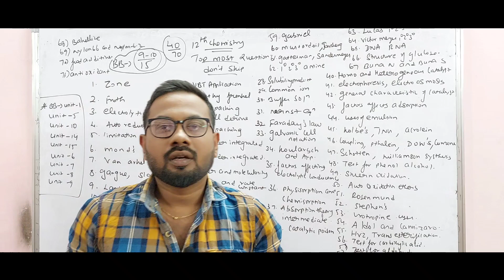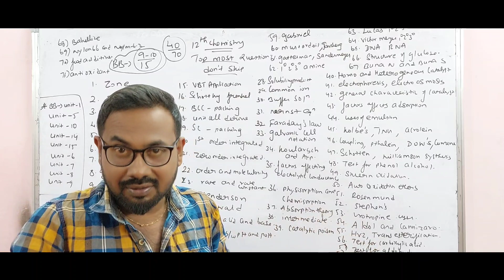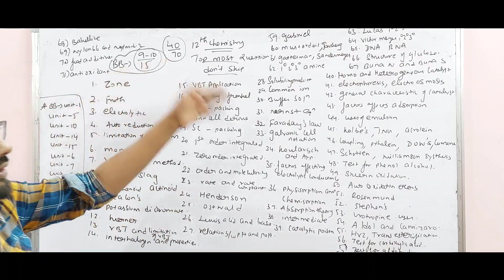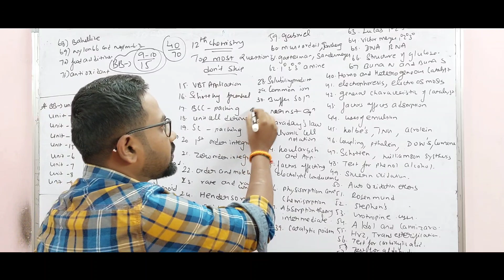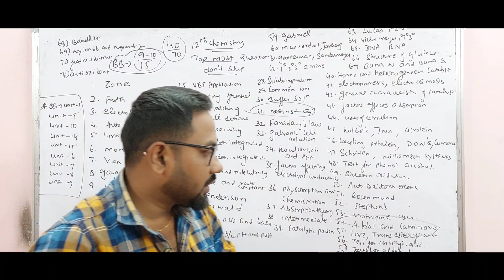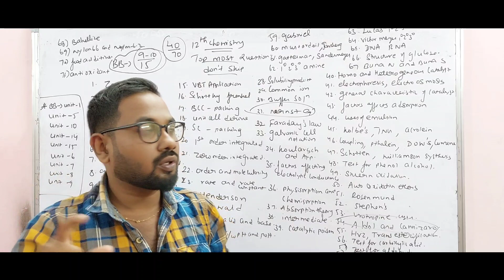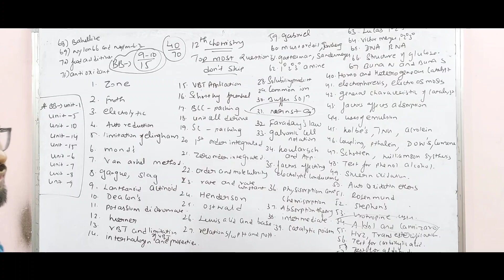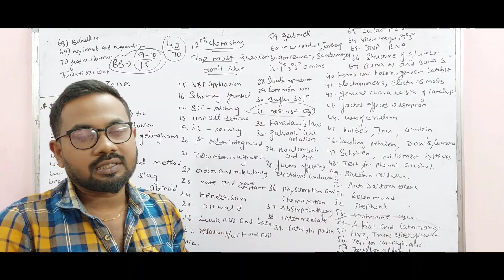12th Chemistry confirm questions last minute 40+ | Public Exam-2023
12th std chemistry Final.minute questions for 40+